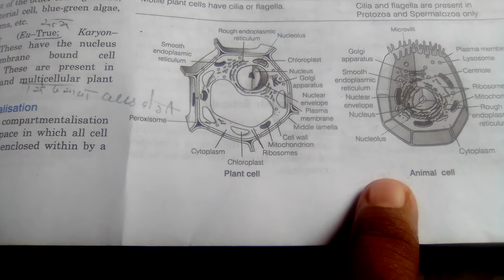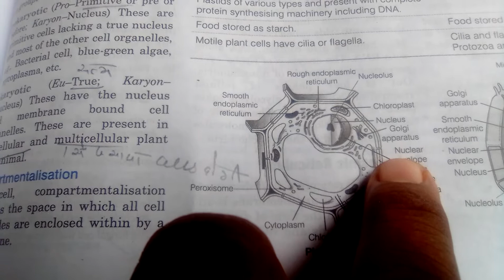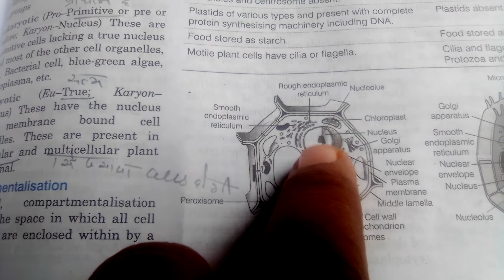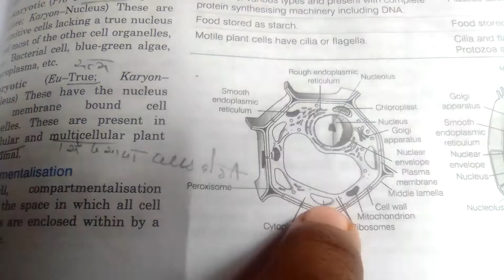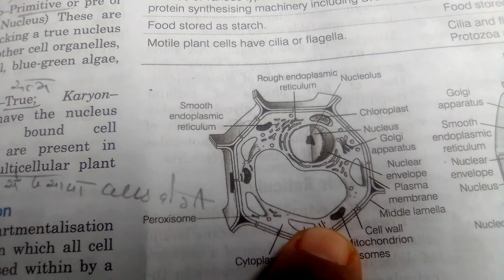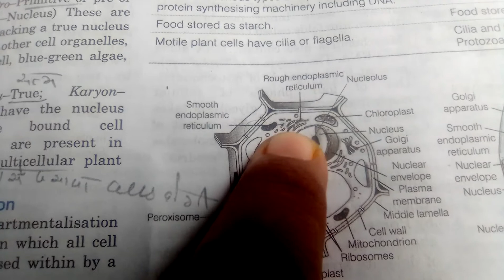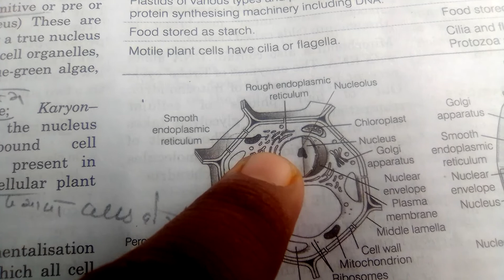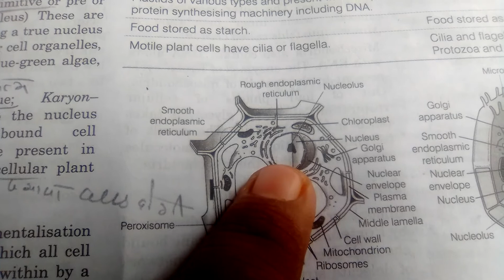plant cell and animal cell